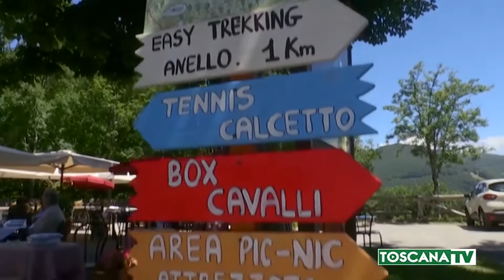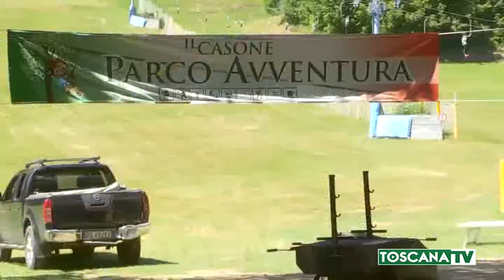2020-08-16 LUCCA - GARFAGNANA, LA MONTAGNA TORNA DI MODA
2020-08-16 LUCCA - GARFAGNANA, LA MONTAGNA TORNA DI MODA